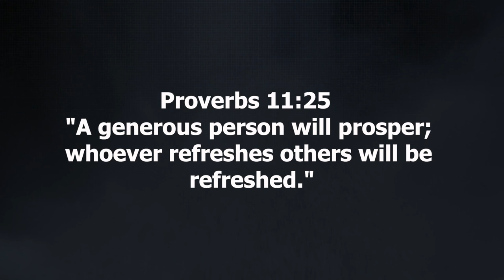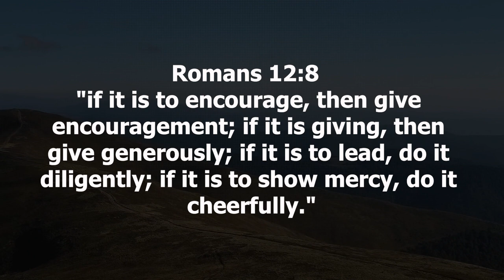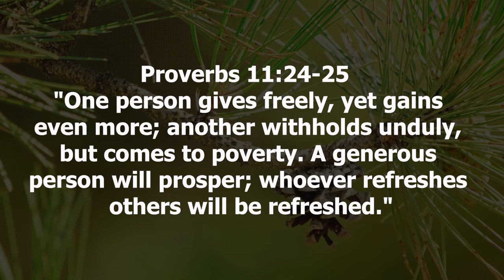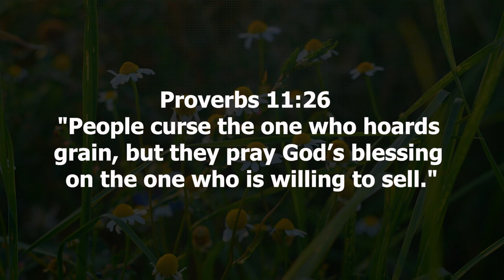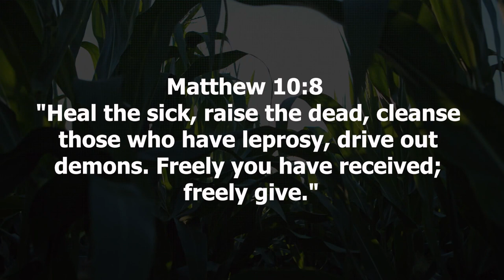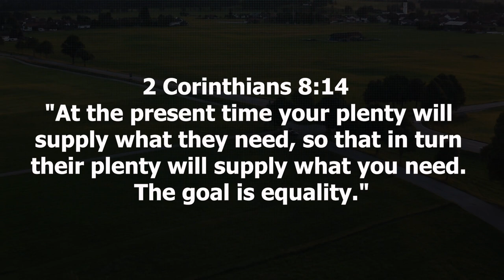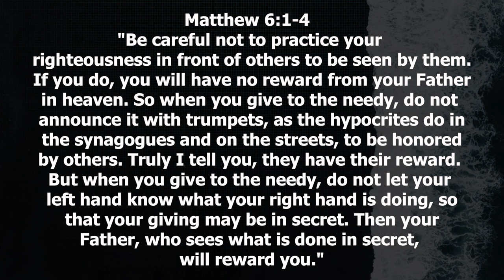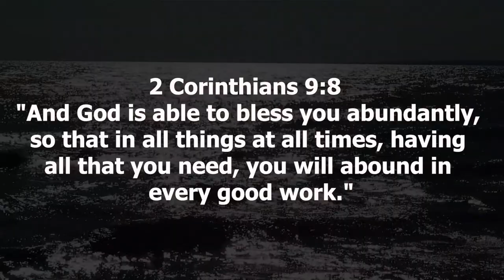Acts of Love Generosity Lessons from the Scriptures Proverbs and Worship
Welcome to a soul-nourishing exploration of "Generosity Unveiled: Biblical Insights on the Power of Giving." In this video, we embark on a journey through the Scriptures to unravel the profound wisdom and lessons that guide us in cultivating a generous spirit.

Proverbs 11:25 sets the stage for our exploration, proclaiming that a generous person will prosper. Join us as we delve into the rich insights of this verse and discover the reciprocal nature of giving and receiving in the divine economy.

We navigate through 2 Corinthians 9:7, Luke 6:38, and Proverbs 3:9-10, exploring the principles of cheerful giving, the promise of abundance, and the importance of honoring the Lord with our wealth. These verses become beacons guiding us to understand the transformative power of generosity.

Acts 20:35, the words of Jesus himself, echo through our exploration, reminding us that it is more blessed to give than to receive. Malachi 3:10 challenges us to test the Lord's faithfulness through tithing, and Proverbs 22:9 emphasizes the blessings bestowed upon those who are generous.

As we uncover Matthew 6:2-4, Proverbs 28:27, and Romans 12:8, we delve into the principles of humility, selflessness, and the joy that accompanies giving. 1 Timothy 6:18 encourages us to be rich in good works, sharing with others and storing up treasure for the future.

The journey concludes with Proverbs 19:17 and Hebrews 13:16, highlighting the divine pleasure in acts of kindness and the significance of sharing with others.

Join us in this exploration of timeless biblical principles that shape our understanding of generosity. Subscribe now for more enriching content on biblical wisdom, and may your journey be filled with the joy and abundance that come from a heart aligned with the generosity outlined in the Scriptures.